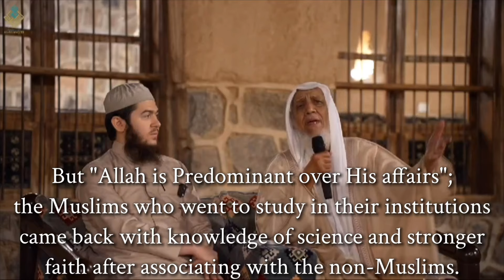A 150 year old question!? - Sheikh Abdullah ash-Shanqiti